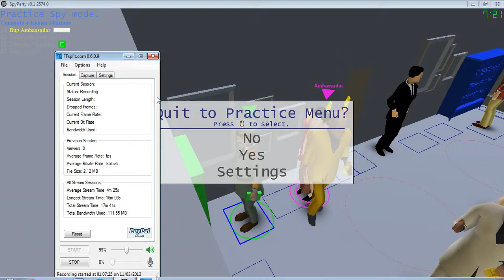SpyParty - Treadmill Bug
It looks like one of the Danger bros needed some exercise.